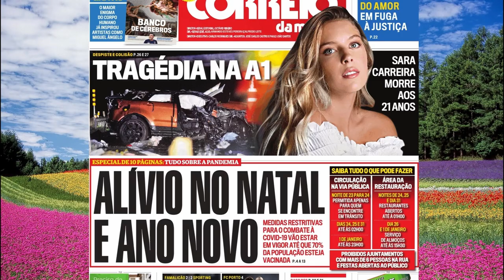Tony Carreira: "a condução de Ivo Lucas NÃO TEM justificação"